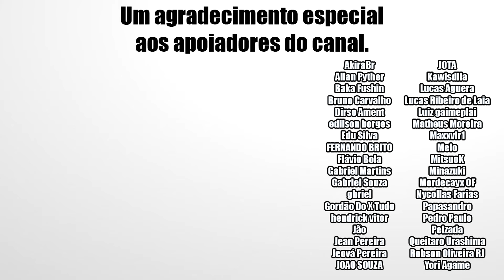EZA LR Gogeta TEQ vs Golden Freeza e Outras Missões | DBZ Dokkan Battle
E aí pessoal, nesse vídeo vou aproveitar que tenho algumas missões pendentes e fazer mais alguns testes com o EZA LR Gogeta TEQ pra ver o impacto que essa melhoria dele causou em algumas categorias. Confira!